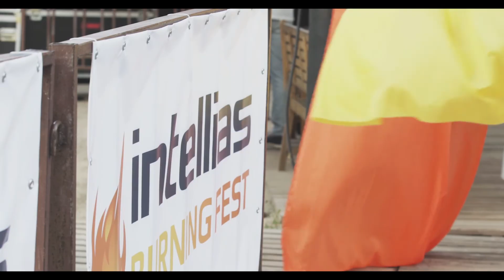Intellias Burning Fest. Kyiv